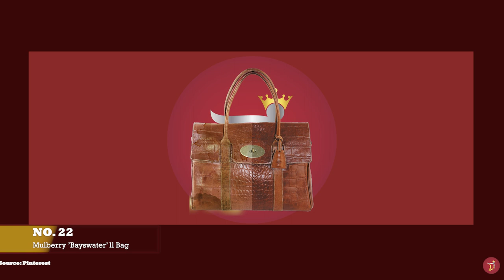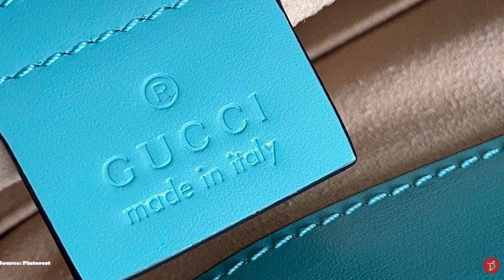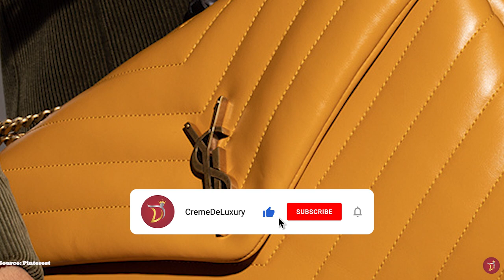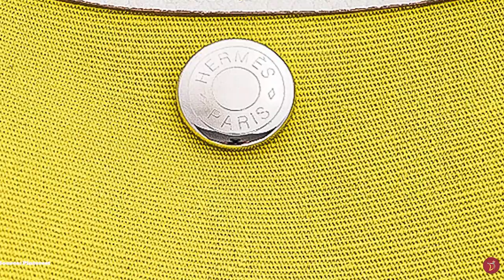Are These the Top Luxury Handbags? BEST 40 LUXURY HANDBAGS to Consider in 2023 (Short Edition)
We will take a look at 40 Timeless and Classic Luxury Bags for YOUR Collection. Some timeless, classic and iconic options that you can consider adding to your luxury handbag collection.  Do you consider our picks worthy for your luxury collection?

What other top brands would you like to talk about?